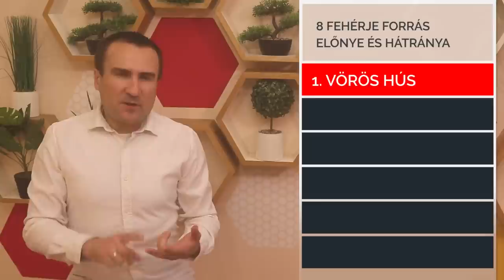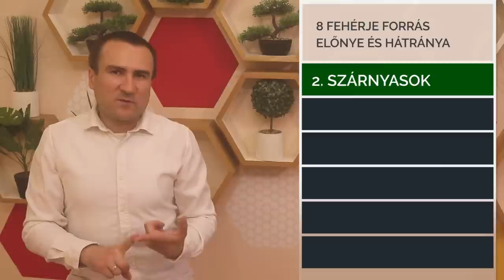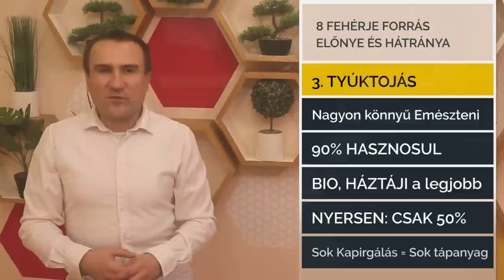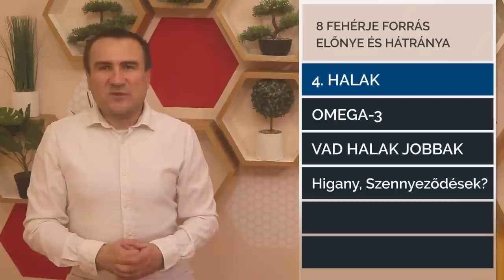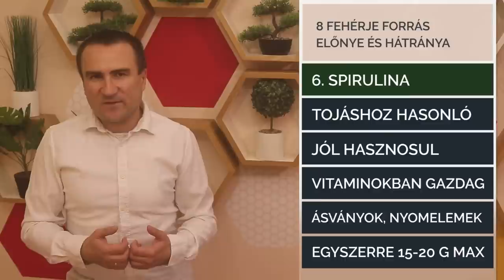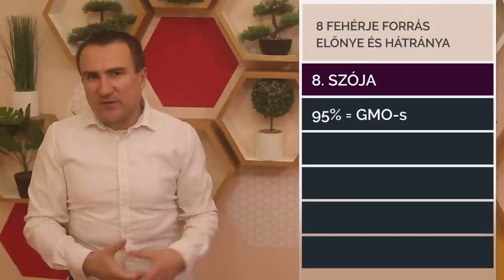8 Fehérje forrás előnye és hátránya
A marhahús, a disznóhús, a csirkehús, a halak, a tojás, a spirulina alga, a borsó, a szója és más magas fehérje tartalmú ételek, előnye és hátránya.